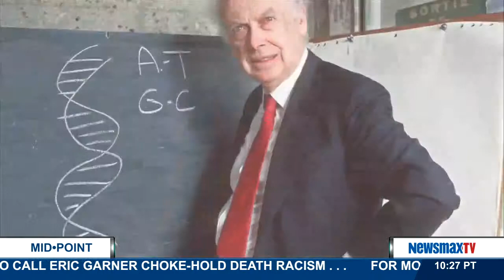MidPoint | Anthony Mazzarelli, MD chief medical officer at Cooper University Health Care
The chief medical officer at Cooper University Health Care joins MidPoint to discuss the Eric Garner chokehold case, the father of DNA selling his Nobel prize because people think he’s racist, the government could ease the 31-year-old ban on blood donations from gay men, a study describing how women’s bra sizes correlate to their spending habits and more.